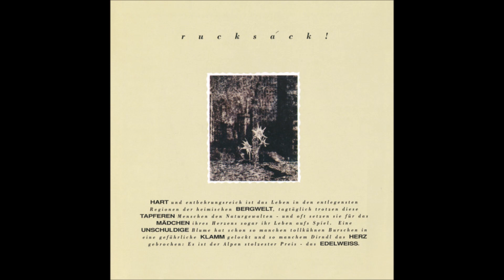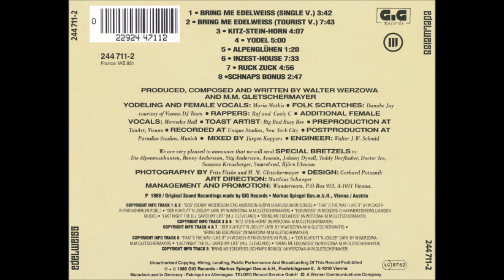Edelweiss – Bring Me Edelweiss (Tourist Version)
Euro House 1988
Arranged By [Der Kuhtutt'n Jodler] – M.M.Gletschermayer, W.Werzowa
Written-By [Bring Me Edelweiss] – M.M.Gletschermayer, W.Werzowa
Written-By [Edelweiss] – R.Rodgers-O.Hammerstein
Written-By [Last Night The D.J. Saved My Life] – M.J.Cleveland
Written-By [SOS] – Benny Andersson-Björn Ulvaeus, Stig Anderson
Written-By [That's The Way I Like It] – H.W.Casey-Finch